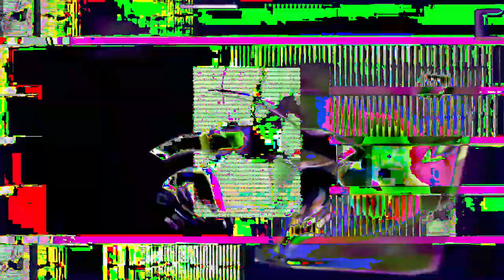[EPILEPSY WARNING] Movie 24 02 25 13h09m28s